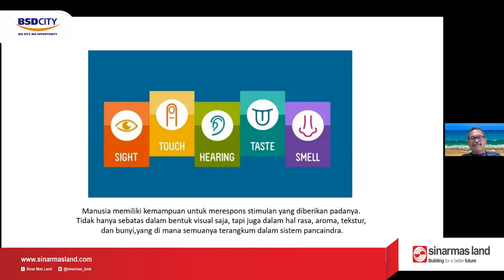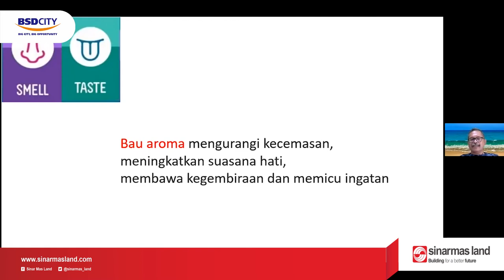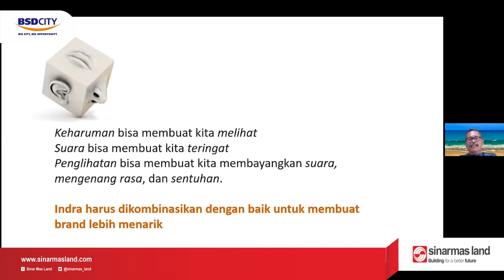SENSORY BRANDING | Pelatihan UMKM Batch II | 14 Mei 2022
Pelatihan di minggu ke-11 ini masih bersama Om Branding. Pelatihan minggu ini yang dilaksanakan setelah libur lebaran, Kali ini Om Branding membawakan materi "SENSORY BRANDING" Kira-kira usaha kita sudah menerapkan beberapa sensor panca indra yang dimiliki oleh manusia? Karena setiap 5 panca indra yang kita punya ternyata sangat mempengaruhi sebuah brand terlihat atau tidaknya. Hah maksudnya gimana sih kak? Nah simak video rangkuman pelatihan kali ini ya.